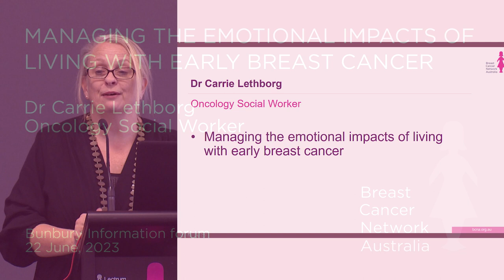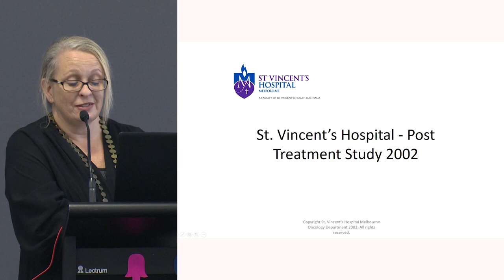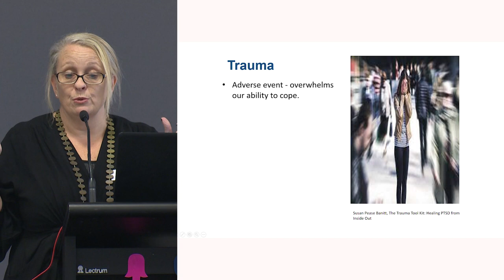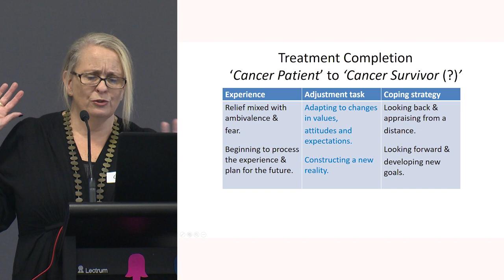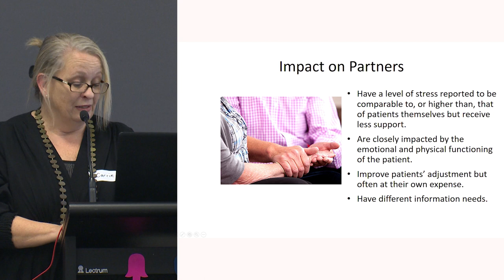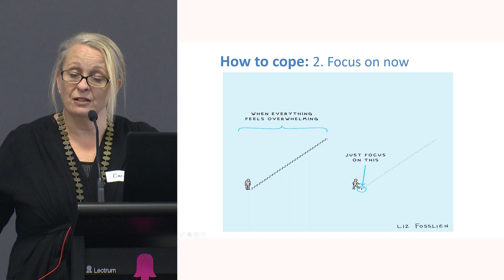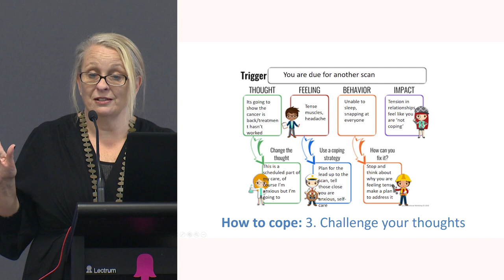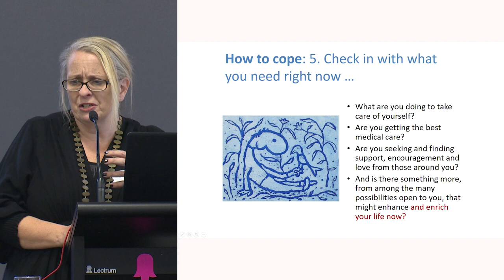Managing the emotional impacts of living with early breast cancer - Dr Carrie Lethborg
Managing the emotional impacts of living with early  breast cancer by Oncology Social Worker Dr Carrie Lethborg at Bunbury Information Forum June 2023.